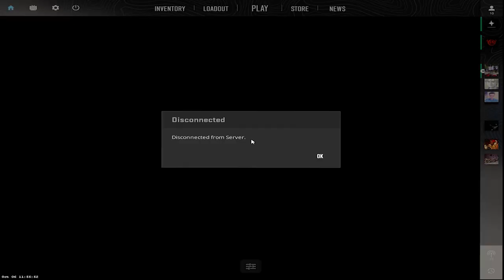How Me and @denissolovastru4137 Got 3RD Place IN Sprout Wingman Cup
PC
WINDOWS 10 64-BIT
RTX 3060
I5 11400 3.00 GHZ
1 TB HDD
SSD 512 GB
16 GB RAM DDR4 3200 MHZ
KEYBOARD: steelseries
Mouse: Logitech G pro X
Monitor: Viewsonic VX248 144HZ
Headset: Hyperx Cloud II